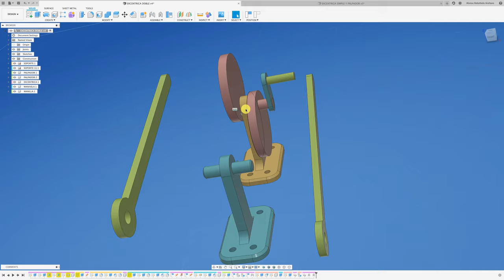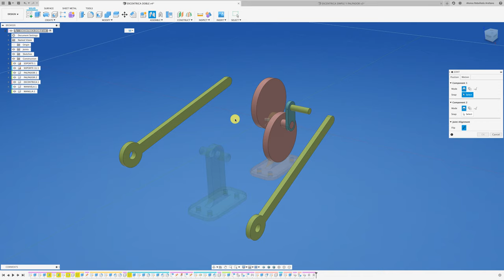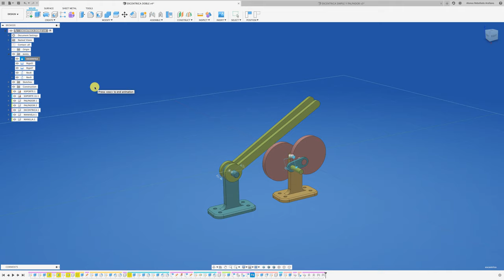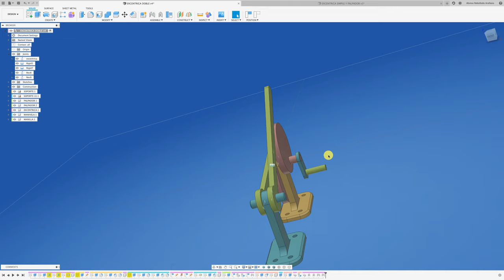FUSION 360 #190: EXCÉNTRICA DOBLE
Acá el mismo concepto del vídeo de la fila 2, lo que cambia es que la excéntrica en doble o de salida doble, además, la solución de contactos (choque virtual en tres dos o más componentes) es cambia a ALL CONTACS